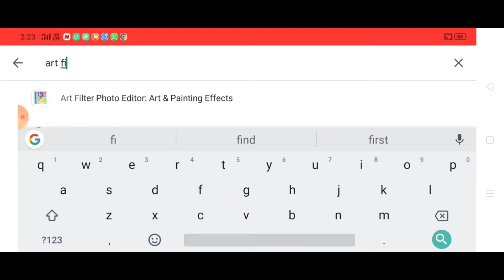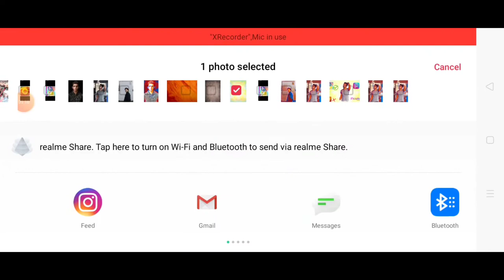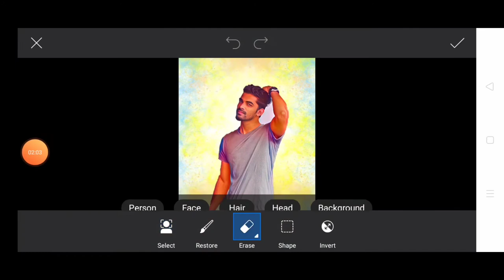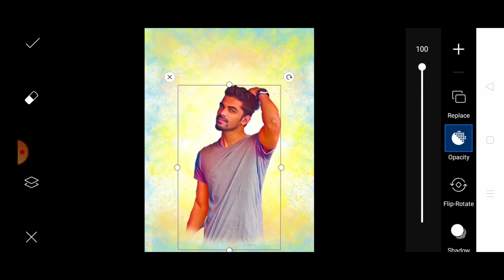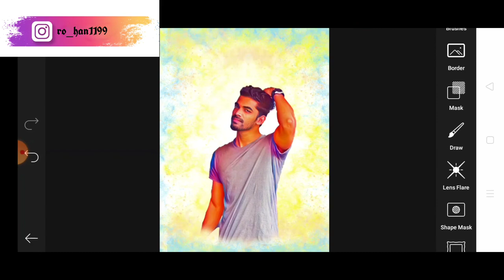Oil painting photo editing in PicsArt and art filter app !! Photo edit oil painting photo easy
Hello
Whats up guys my name is Roshan Raj and you are watching edits Army so without wasting your time subscribe my channel and click the bell icon for my latest video

Stocks 🚫 🚫🚫🚫🚫 🚫🚫 🚫🚫 🚫🚫 🚫🚫 🚫🚫 🚫🚫 🚫🚫 🚫🚫 🚫🚫 🚫🚫 🚫🚫 🚫🚫 🚫🚫 🚫🚫 🚫🚫 🚫🚫 🚫🚫 🚫